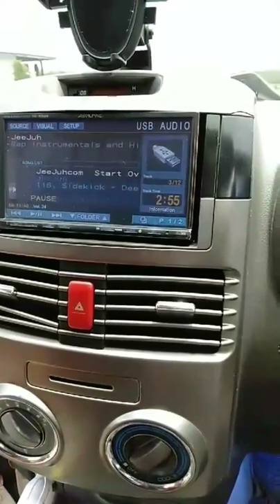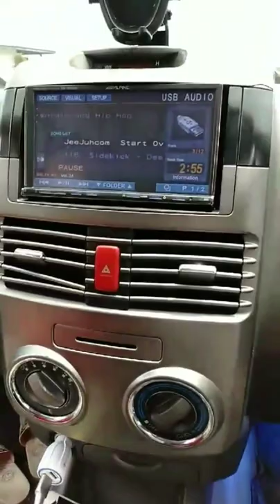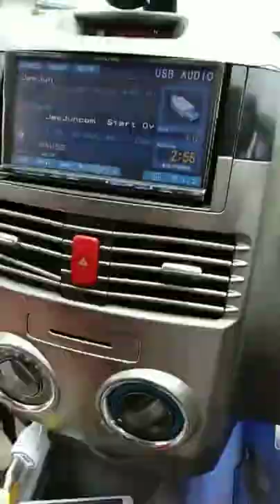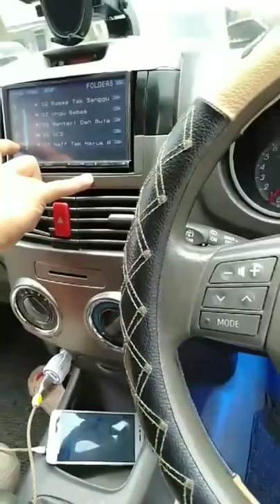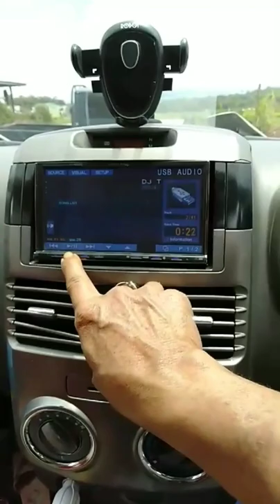Upgrade & Modifikasi car-audio-power MONOBLOCK merk PHOENIX GOLD serie OCTANE-R made in USA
Mobil Toyota Rush milik UNCHU D.THIO (Bukittinggi)
Mono usa imut dan JL 10" mampu Cetar Glerr gempa Sub 35hz setelah ditambahkan Filter bas "Low Bass Boosted" buatan saya sendiri untuk menggantikan LPF bawaan power Monoblock Phoenix Gold, Octane-R serie.

Alamat saya sekarang :
TUNER Audio